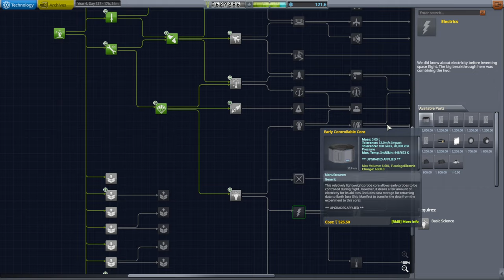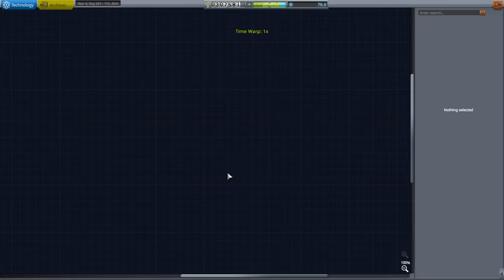RP 2000 Career 11 (RO in KSP 1.12)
I once again try to land a probe on the Moon while sticking to the 40 ton pad limit. Installed Mods Installation process video